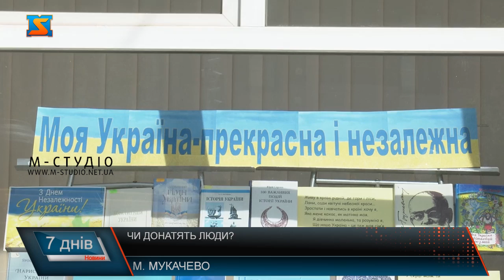Чи донатять люди?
«Збираю брату на пікап», «допоможемо хлопцям купити дрони», «донатьте на запчастини для ППО» - такі та подібні збори стали вже невід’ємною частиною українського інфопростору. На початку повномасштабної війни, зацікавленість в благодійності трималася на стабільно високому рівні. Однак, наразі, згідно статистики, рівень донатів суттєво знизився. Думки мукачівців про це розділилися, деякі донатять на постійній основі, інші – не мають такої змоги. Експерти зазначають, що зниження тенденції до надання донорських коштів відбувається через різні причини: від економічної нестабільності до втоми від війни. Краяни, що не донатять називають різні підстави для цього. Одні жаліються на низький дохід, інші кажуть – не вміють. Не дивлячись на зниження інтересу до благодійності, краяни все ж відмічають популярність заходів де збирають кошти на ЗСУ. І дійсно, як показує практика, різноманітні акції та перфоманси – найдієвіший спосіб залучити більшу кількість донорів. Підтверджує це і волонтерка пані Анжеліка, яка на власному досвіді відчула всі тонкощі організації благодійних зборів. Тож, як бачимо, ситуація з пожертвами від містян неоднозначна. Волонтери ж кажуть – іноді краще менше, але регулярно. Памятайте, кожен ваш донат – це інвестиція в мирне майбутнє. Тож, долучитись має кожен.